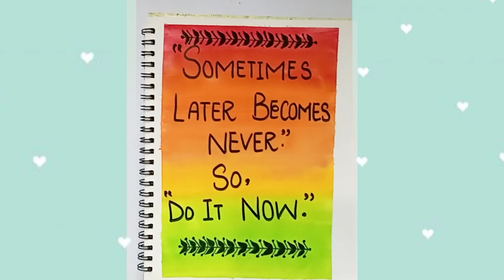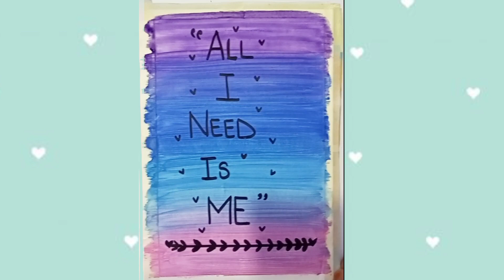Unlock your inner artist with these simple motivational quote painting ideas ♥️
motivational quote painting idea - Easy painting for beginners ♥️

watercolor painting for beginners sunset and evening landscape easy